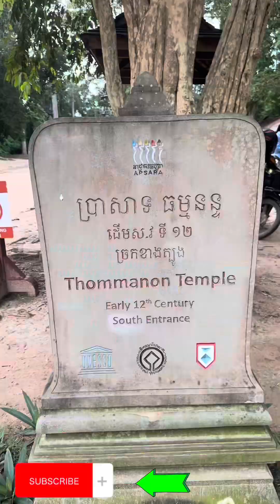One day in Siem Reap/Visit temples🇰🇭🙏តោះទៅទស្សនាប្រាសាទនានាក្នុងខេត្តសៀមរាប💛cambodia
This video will show you about some temples in Siem Reap province, Cambodia 🇰🇭 hope you enjoy it and come to visit Cambodia once in your life to experience your amazing adventure. Thanks 🙏